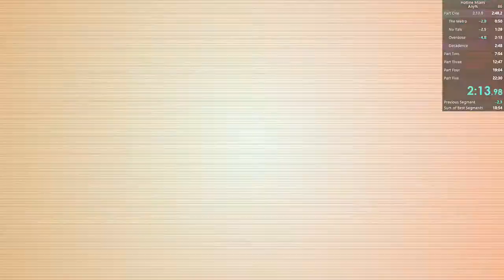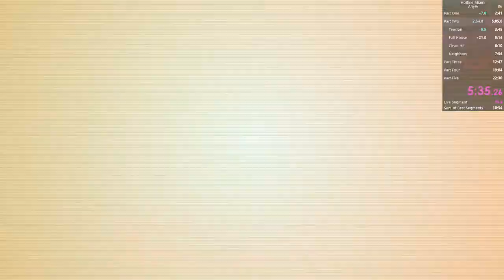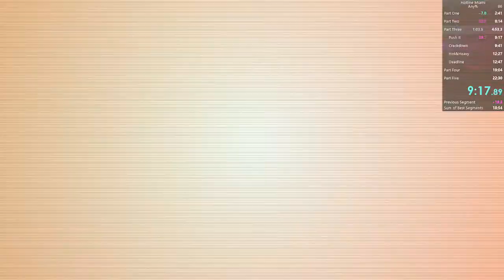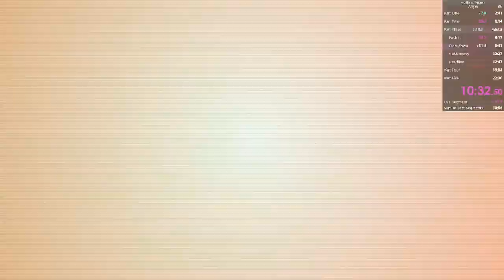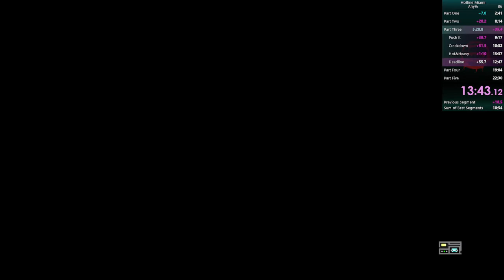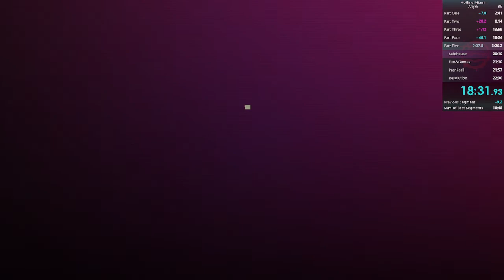Hotline Miami: NG Any% 21:46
My NG Any% speedrun of Hotline Miami 1 using the updated version of the game with keyboard and mouse. Timing was done using LiveSplit with the autosplitter provided by the speedrunning community the final time was 21m 46s.

Full House and Part III were bad, but I made up for it in Part IV.